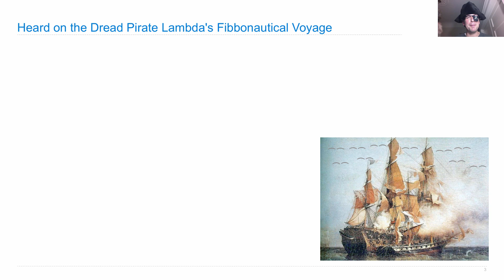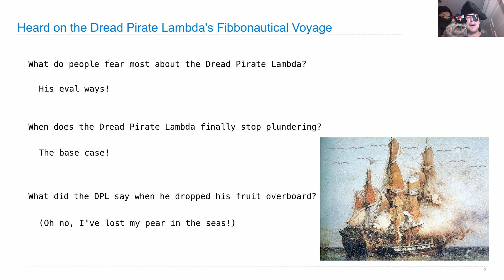61A Fall 2013 Lecture 24 Video 1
Lect-arrrr 24 announcements